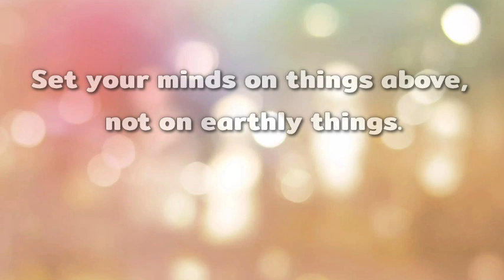Cattle Roping Finale | Approach and Throwing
my final episode of the cattle roping series